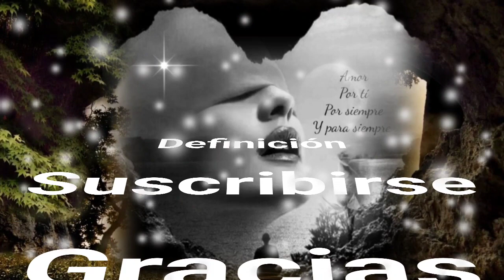QUÉ TIENEN TUS OJOS QUE YO NO TE OLVIDO - INDUSTRIA DEL AMOR (serge djbcmx)